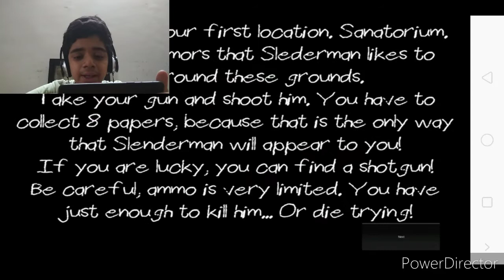SLENDERMAN IS SO DANGEROUS|DONT PLAY THIS HORROR GAME|SLENDERMAN CHAPTER 1